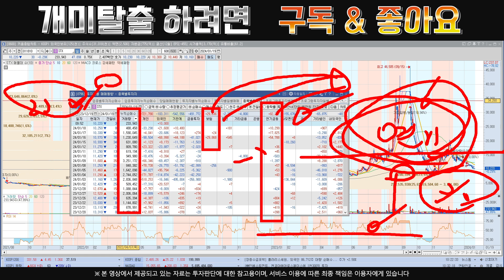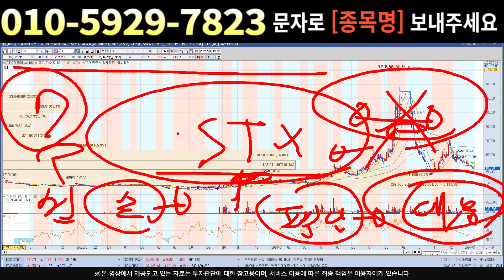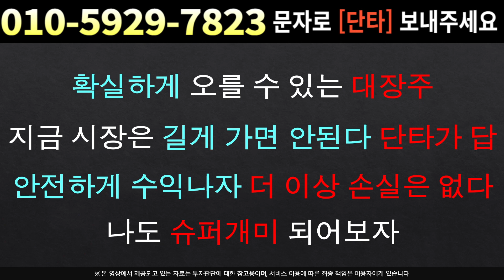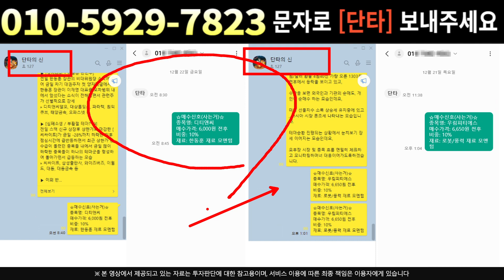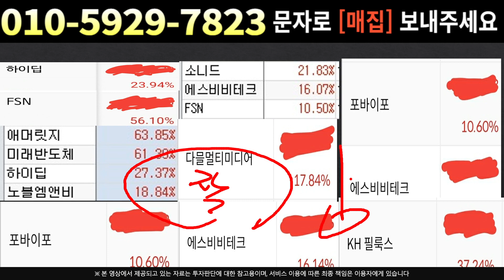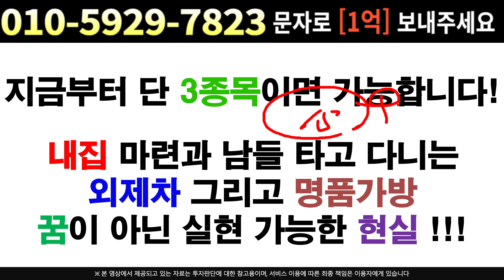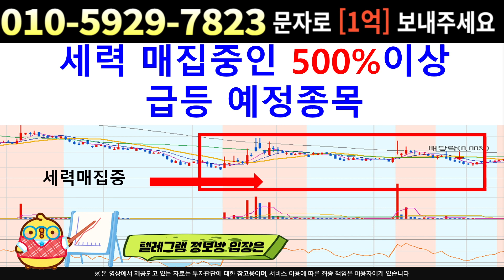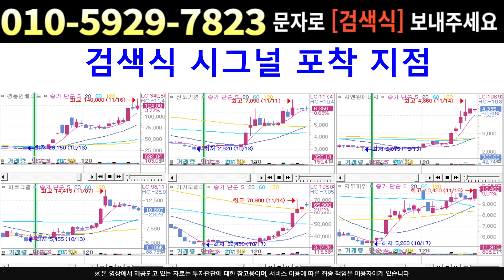[주식]STX - 예견된 하락에 이은 결과죠? 지금부터 예견된 상승 나와요